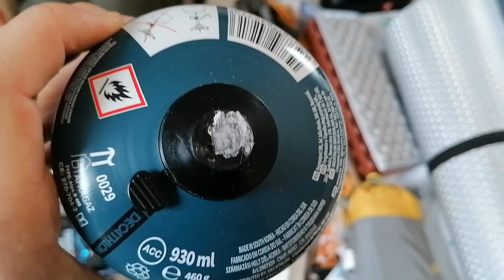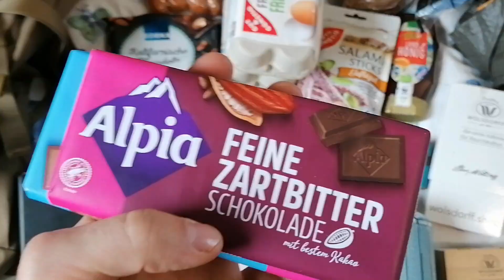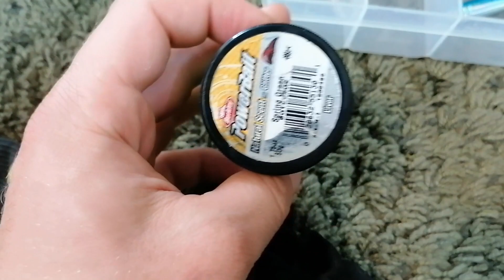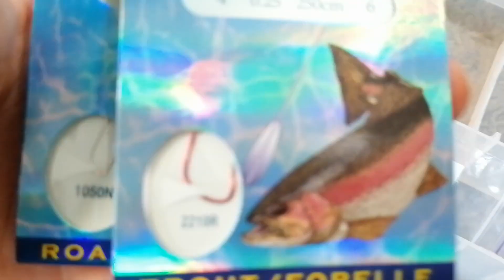18- jähriger erste eigene Camping Tour Ausrüstung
In diesem Video werde ich meine Ausrüstung vorstellen, die ich für meinen ersten Outdoortrip verwenden werde.